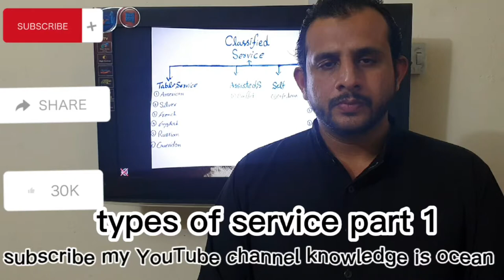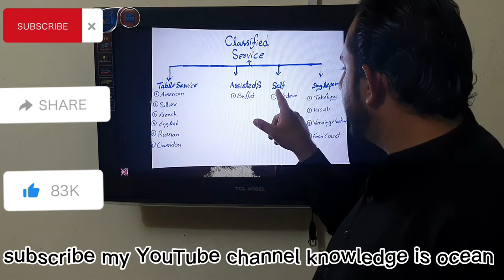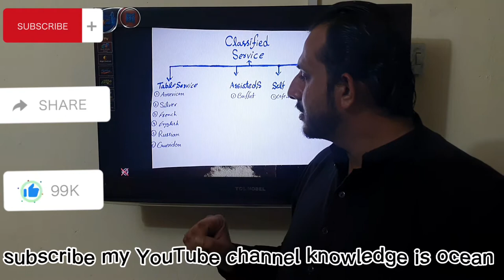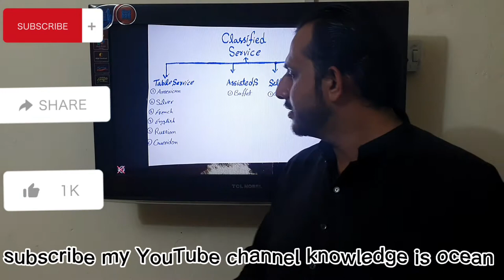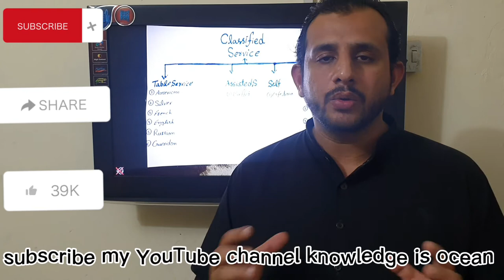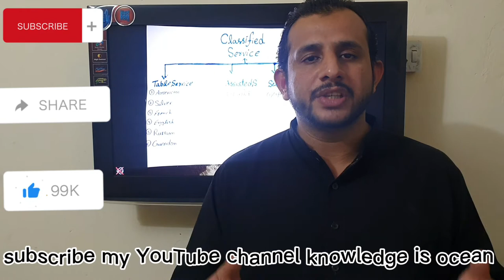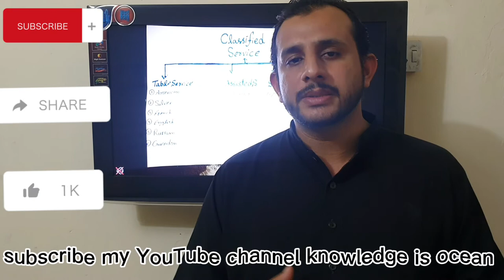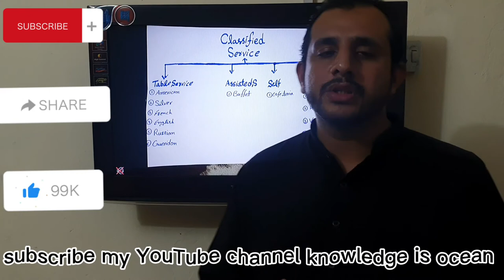types of service part 1 by knowledge is ocean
Table Service

In this type of service, the guests enter the dining area and take seats. The waiter offers them water and menu card. The guests then place their order to the waiter. The table is covered in this service. It is grouped into the following types.

English or Family Service

Here, the host contributes actively in the service. The waiter brings food on platters, shows to the host for approval, and then places the platters on the tables. The host either makes food portions and serves the guests or allows the waiter to serve. To replenish the guests’ plates, the waiter takes the platters around to serve or to let the guests help themselves. This is a common family service in specialty restaurants where customers spend more time on premise.

American or Plate Service

The food is served on guest's plate in the kitchen itself in predetermined portion. The accompaniments served with the food, the color, and the presentation are determined in the kitchen. The food plates are then brought to the guest. This service is commonly used in a coffee shop where service is required to be fast.

French Service

It is very personalized and private service. The food is taken in platters and casseroles and kept on the table of guests near their plates. The guests then help themselves. It is expensive and elaborate service commonly used in fine dining restaurants. This service has two variants −

Cart French Service − The food is prepared and assembled at tableside. The guests select food from the cart while sitting at their tables and are later served from the right. It is offered for small groups of VIPs.

Banquet French Service − The food is prepared in the kitchen. The servers serve food on each individual’s plate from guest’s left side. For replenishment, the servers keep the food platters in front of the guests.

Gueridon Service

In this service, partially cooked food from the kitchen is taken to the Gueridon Trolly for cooking it completely. This partial cooking is done beside the guest table for achieving a particular appearance and aroma of food, and for exhibiting showmanship. It also offers a complete view of food. The waiter needs to perform the role of cook partially and needs to be dexterous.

Silver Service

In this service, the food is presented on silver platters and casseroles. The table is set with sterling silverware. The food is portioned into silver platters in the kitchen itself. The platters are placed on the sideboard with burners or hot plates. At the time of serving, the waiter picks the platter from hot plate and presents it to the host for approval and serves each guest using a service spoon and fork.

Russian Service

It is identical to the Cart French service barring the servers place the food on the platters and serve it from the left side.

Assisted Service

Here, the guests enter the dining area, collect their plates, and go to buffet counters and help themselves. The guests may partially get service at the table or replenish their own plates themselves.

Buffet Service

It this type of service, the guests get plates from the stack and goes to buffet counter where food is kept in large casseroles and platters with burners. The guests can serve themselves or can request the server behind the buffet table to serve. In sit-down buffet restaurants, the tables are arranged with crockery and cutlery where guests can sit and eat, and then replenish their plates.

Self Service

In this type of service, the guests enter the dining area and select food items. They go to food counter and give the coupons to avail the chosen food. The guests are required to take their own plates to the table and eat.

Cafeteria Service

This service exists in industrial canteens, hostels, and cafeterias. The menu and the space is limited; the cutlery is handed over to the guests. The tables are not covered. Sometimes high chairs are provided to eat food at narrow tables. It is a quick service.

Single Point Service

In this type of service, the guest orders, pays for his order and gets served all at a single point. There may be may not be any dining area or seats. The following are the different methods of Single Point Service.

Food Court

This is an array of autonomous counters at which the customers can order, eat, or buy from a number of different counters and eat in adjacent eating area.

Kiosks

The customer enters the choice and amount of money physically and the machine dispenses what customer demanded accurately.

Take Away

Customer orders and avails food and beverage from a single counter and consumes it off the premises.

Vending

The customer can get food or beverage service by means of automatic machines. The vending machines are installed in industrial canteens, shopping centers, and airports.